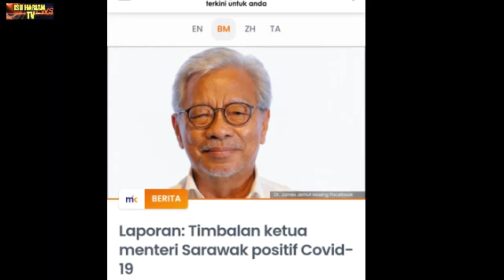TIMBALAN PERDANA MENTERI DIMASUKKAN KE HOSPITAL | DISAHKAN POSITIF COVID 19